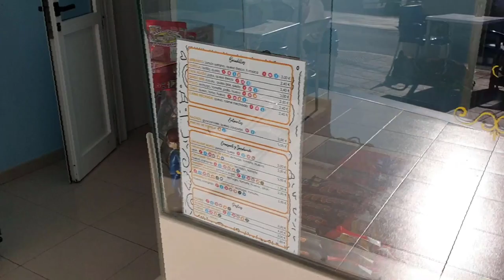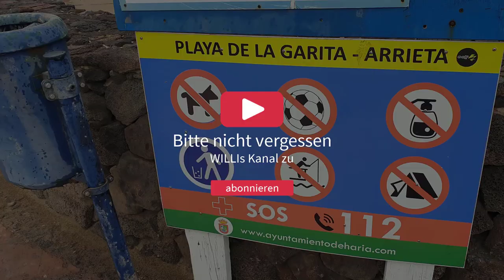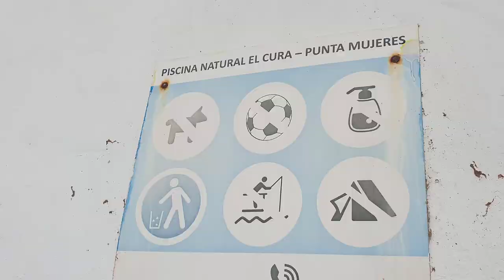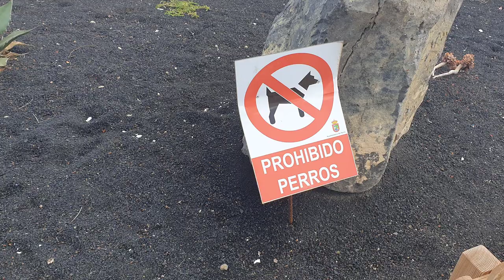Reise mit Hund nach Lanzarote - nicht so einfach in Zeiten von Corona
3,5 Wochen Lanzarote - ein Fazit. Es tat gut, mal wieder in unserem Winter ein paar Wochen Sonne zu tanken. Mit Willi gab es keine Probleme. Allerdings ist Spanien - das weis ich jetzt - kein Hundeland. Es gibt hier viele Hundeverbote. Die haben hier meist Kettenhunde oder Schoßhunde - aber definitiv keine Sporthunde. Fast wäre ich nicht mehr im Flieger zurückgekommen - weil Condor die Direktflüge nach Düsseldorf eingestellt hat. Ist mir letztes Jahr auch passiert. Aber Reisen mit Hund ist halt nicht so einfach alleine.

❓ ❓ ❓ Du hast die eine oder andere Frage? Dann ab damit in die Kommentare!

▬ Uploads ▬▬▬
💪 Immer Sonntag (und manchmal Mittwoch)

❗ ❗ ❗ ❗ Ansonsten freue ich mich über dein Abo❗

Bei "Willi" geht es um Willi, einen (noch) kleinen belgischen Schäferhund. Willi ist ein Malinois. Der Malinois ist eine kurzhaarige Varietät des Belgischen Schäferhundes. Nachdem in Deutschland der deutsche Schäferhund "kaputt" gezüchtet wurde, werden Malinois heute bevorzugt als Diensthund, aber auch als Sporthund eingesetzt. Auch Willi soll mal im Hundesport zum Einsatz kommen. Auf diesem Kanal berichte ich über Willis Leben, seine Entwicklung und über Hundeerziehung.